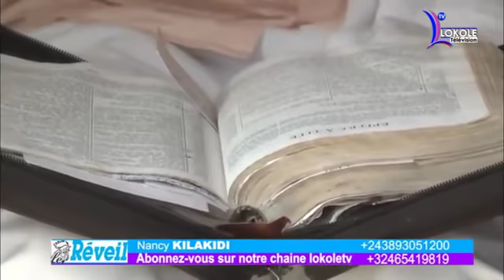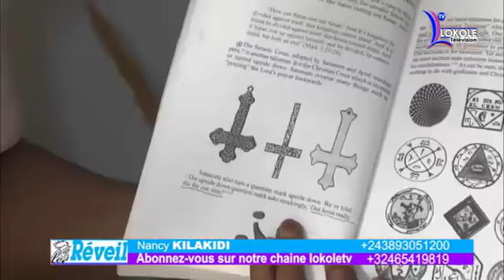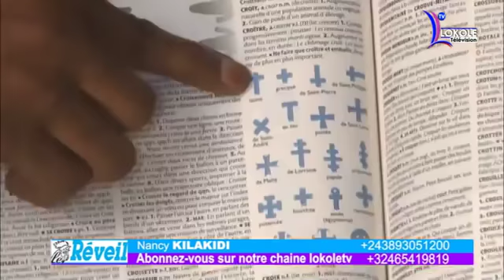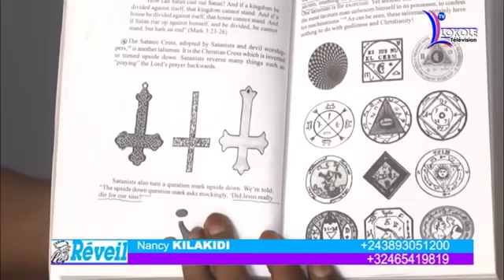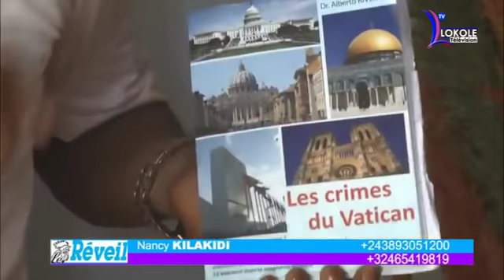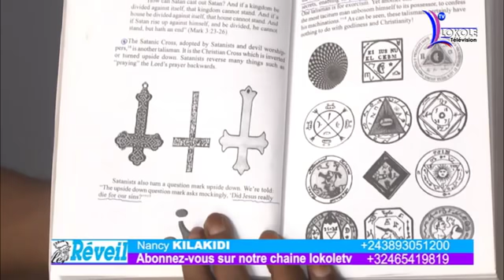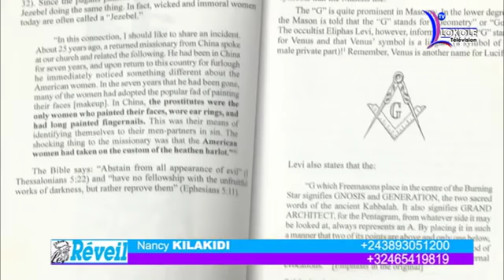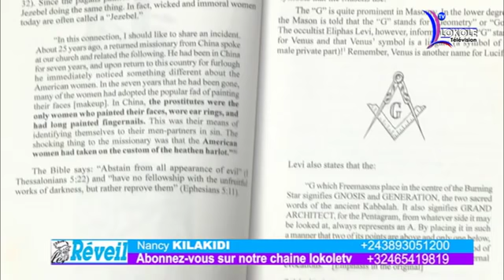EYINDI EV ROGER BAKA ABIMISI CROIX YA BA EGLISE NA MPWASA BOLANDA